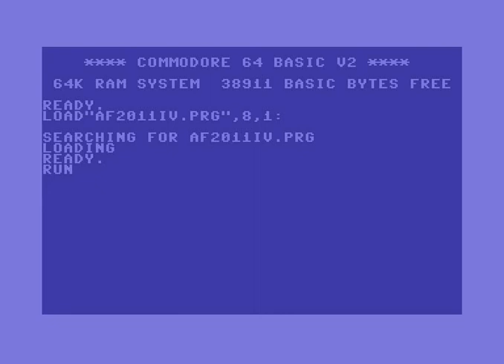C64 Intro - ArtField 2011 Invitation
This small invitro was made by me for ArtField 2011 demoparty. Code and music by me, text by Kasik, the party's organizer, photos from the AF archives.